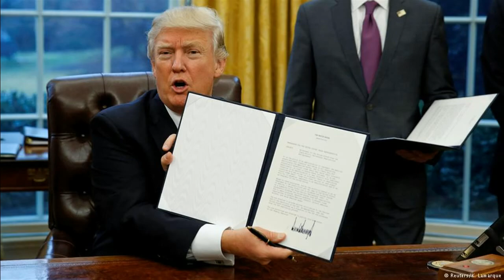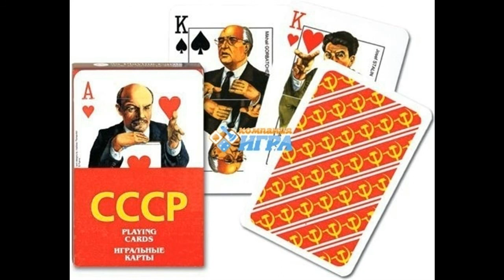Крапленые неудачные карты Мапйский Жук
Крапленые неудачные карты

 effect door & mandoline
Отпусти свой гнев
В свободный любимый напев.
Он вниз движет тобой.
 "Серфинг" совершенно пустой.
 Поменяй настроение
Гнев - ужасное топливо!
От него не сладко, не радостно.
Он не поможет задуманное построить.
Он поможет лишь созданное уничтожить.
  synthesizer
Поменяй колоду
Себе в угоду!
Тебе, как и мне, достались,
Так уж некоторые постарались
  brass & guitar
Крапленые неудачные карты.
Виноватые в том часов азарты.
Смени колоду
Себе в угоду!
  hammond
Карты! Так, сбрось скорее их.
Всем ясно, что ты не псих.
Начни заново, с новых карт.
Наверняка, увидишь к себе фарт.
 Поменяй колоду
 Себе в угоду!
 Гнев - ужасное топливо!
  mandoline
Отпусти свой гнев
Смени колоду
Себе в угоду!
  brass

19 май 2018 из альбома "Майский Жук - Подснежник" 2018